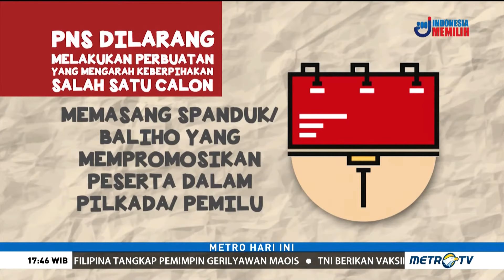Viral Bupati Tolitoli Ribut dengan Wakilnya Di Acara Pelantikan, Mendagri: Memalukan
Menteri Dalam Negeri Tjahjo Kumolo menyesalkan pertikaian yang terjadi antara Bupati Tolitoli, Sulawesi Tengah, Mohammad Saleh Bantilan dan wakilnya Abdul Rahman Hi Buding.

Menurut Tjahjo, sikap yang ditunjukkan dua kepala daerah itu di depan masyarakat sangat memalukan. "Memalukan apa pun penjelasannya," kata Tjahjo di Jakarta, Kamis 1 Februari 2018.

Dia menegaskan kejadian seperti itu sama saja menjatuhkan kehormatan pemerintahan daerah yang harusnya dijaga. Apalagi sikap pemimpin harusnya mencerminkan hal-hal yang baik di depan warganya."Berusaha lah menahan emosi walau sesulit apa pun kondisinya," kata dia.

Kala itu, Abdul tiba-tiba menyambangi tempat pelantikan pejabat yang digelar di Gedung Wanita Lama, Rabu 31 Januari 2018.  Abdul datang langsung mengamuk dan mendekat ke tempat Saleh yang saat itu sedang memberikan sambutan.